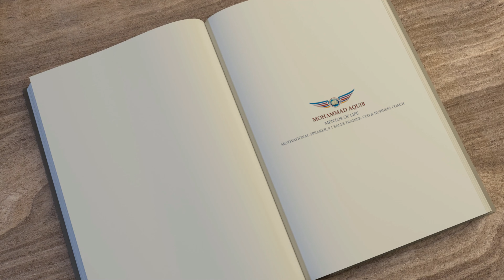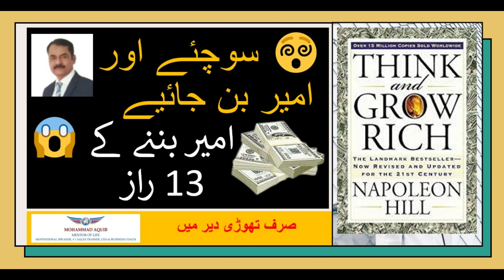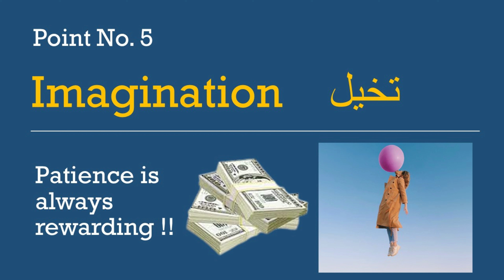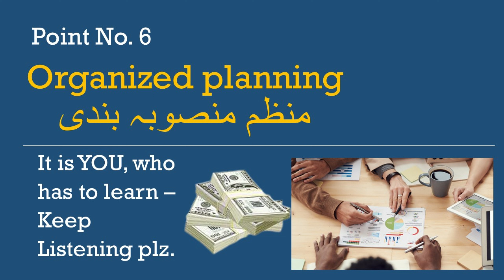Part1/2 Think and Grow Rich Summary in Hindi Urdu | How to earn money | success | make money online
Lessons from Think and Grow Rich Book Summary in Hindi Urdu by Mohammad Aquib on YouTube Part 1/2. Think and Grow Rich was written by Napoleon Hill in 1937 and it shares 13 principles from 20 years of research. Think and Grow Rich Audio Book should also be listened to with more details. This channel might release that also if users send their demand in the comments. This is a great book promoted on personal development and self-improvement. Napoleon Hill was inspired by a great philanthropist i.e., Andrew Carnegie, who was was a Scottish-American industrialist and philanthropist. Carnegie led the expansion of the American steel industry in the late 19th century and became one of the richest Americans in history then. Think and Grow Rich is a great book ever written on the basic fundamentals of becoming rich and richer.

Following are useful searches related to this book.
Think and Grow Rich audio book full
Think and Grow Rich audio book full in Hindi
Think and Grow Rich audio book full in Urdu
Think and Grow Rich book by Napoleon Hill
Think and Grow Rich book summary
Think and Grow Rich movie

Thanks
Consultant Mohammad Aquib